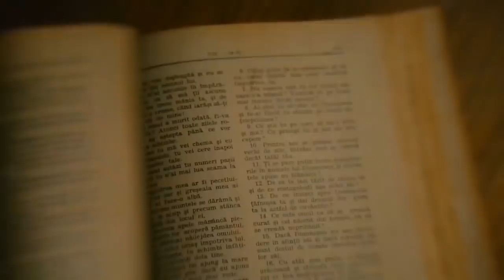LAZARD, Le Garçon qui est MORT 6 fois et Reviens Toujours avec un MESSAGE !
Remarque : Vidéo originale créée en Kinyarwanda par Afrimax Ltd, ce qui signifie que nous possédons ses droits à 100 % tant que nous sommes ceux qui ont produit l'original et qu'il s'agit de la version française.